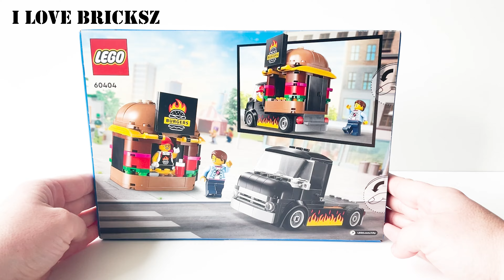LEGO City Burger Truck 60404 Unboxing & Speed Build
Unboxing & speed build of Lego City 60404

Burger Truck / 194 bricks / 2 minifigures